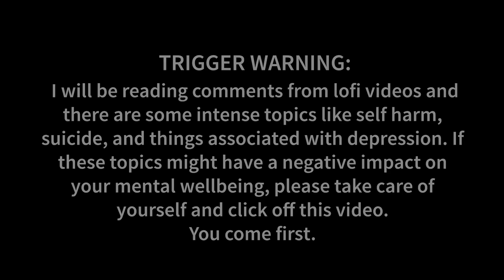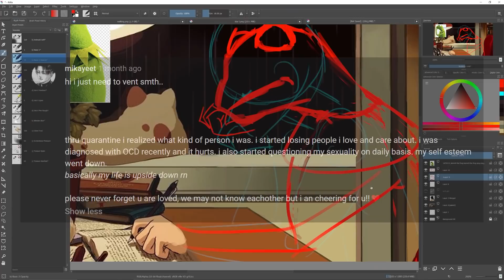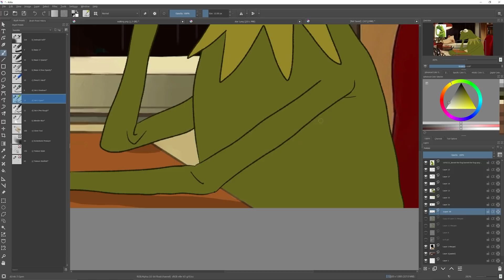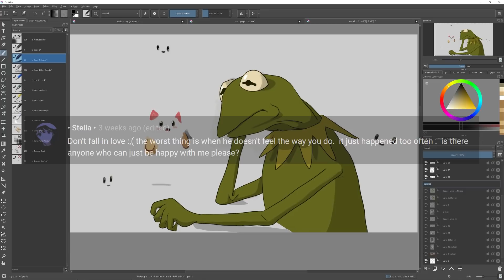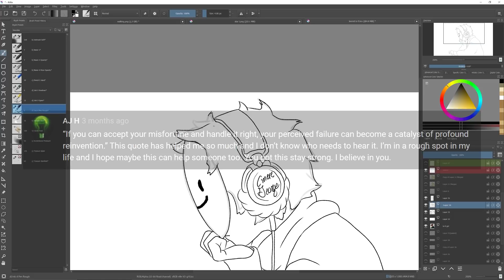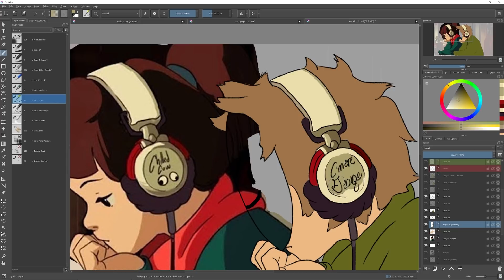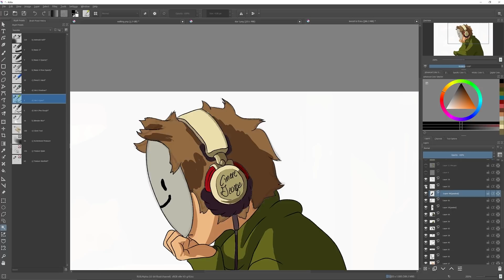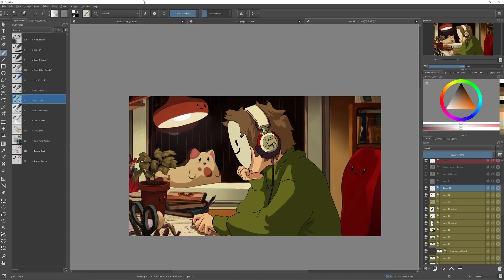I put sad youtube comments over lofi music and...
Tracks:
0:00 tw
0:20 - Beyond the Clouds
2:23 - Partial Moonlight
4:34 - Deepwater
6:20 - The Depths Are Calling
8:40 - Lunar Dust
10:33 - Path Less Traveled
12:39 In My Shadow
14:40 - Ain't No Rest For The Stars
16:24 - Sunkissed Glow

Thanks to my patrons:
*Quinn
*The Pearl Bunny
*TheWalkingCatastrophe
*Star Martin
Shirin
Leonel
FrenchFries
zabernitty
Xandra Astilla